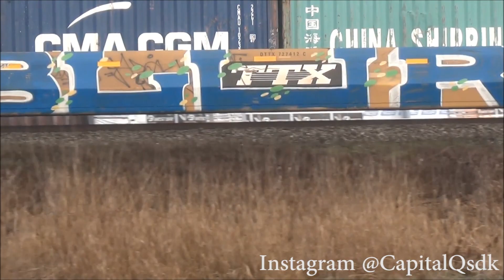Train Benching #2 2014 - GRAFFITI